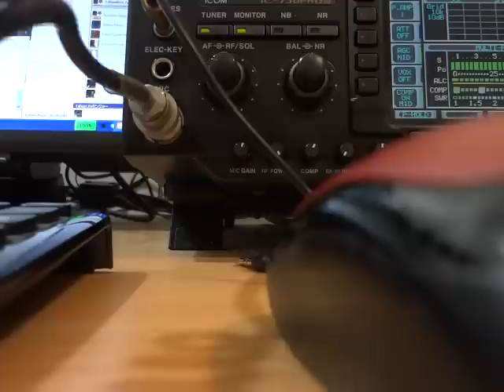JK6SEW into HR2 on 40m 2215 JST good signal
この時間まで開けている714XにPW1かな
Sメータが見えなくてごめんなさい